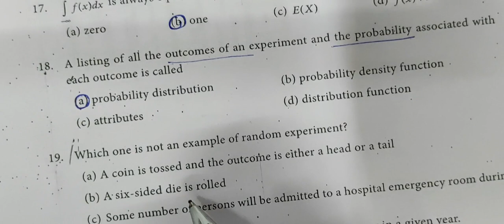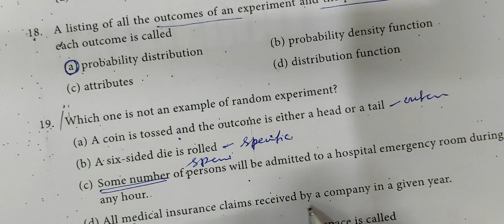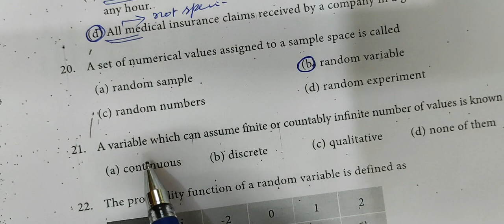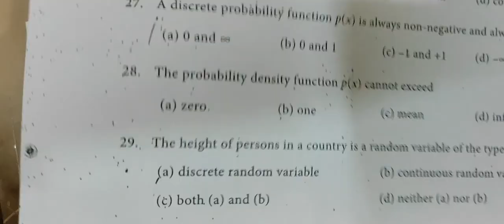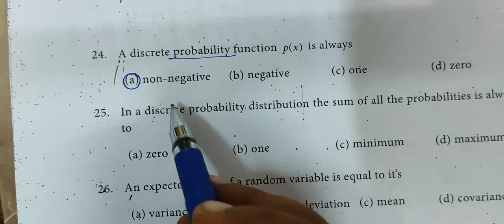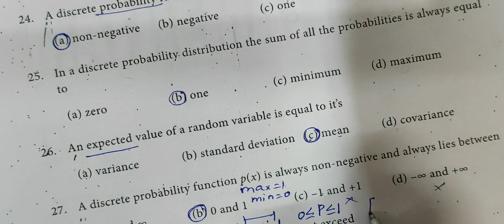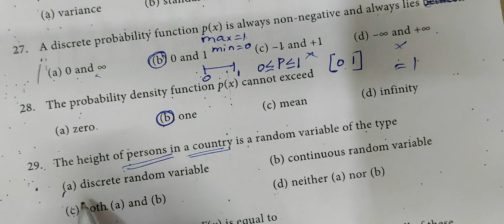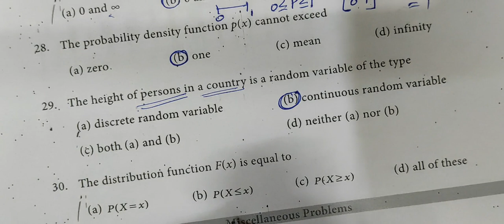12-BM [Ex-6.3-17 to 30 ] One mark- Random variable and mathematical expectation # Gomathi maths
12-BM [Ex-6.3-17 to 30 ] One mark- Random variable and mathematical expectation # Gomathi maths